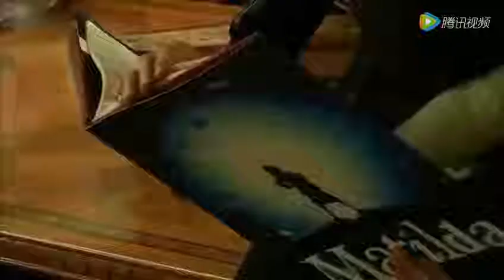李湘回应王诗龄年入千万无意暴露自己年薪 难怪月开销几十万 腾讯视频